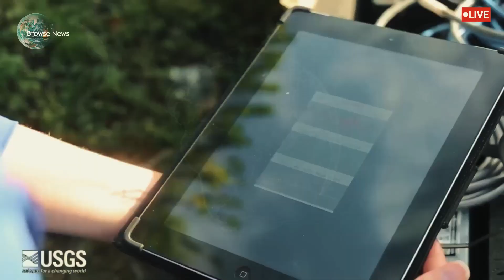Terrifying! Massive Erupts of Steamboat Geyser in Yellowstone Park Hot Springs! USGS Alert Week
Incredible footage of the Steamboat Geyser erupting for the second time in a short span, a rare and awe-inspiring event that took place in Yellowstone National Park. This massive geyser, known for its unpredictable and powerful eruptions, has caught the attention of geologists and visitors alike. As the steam and water shoot high into the air, we witness the raw power of the Earth’s geothermal activity.

In addition to this mesmerizing eruption, a 4.2 magnitude earthquake rattled the region, adding to the intensity of the moment. What does this mean for Yellowstone’s geothermal system and the surrounding areas? Watch as we explore the connection between the geyser’s eruption and seismic activity, shedding light on the science behind these natural wonders.